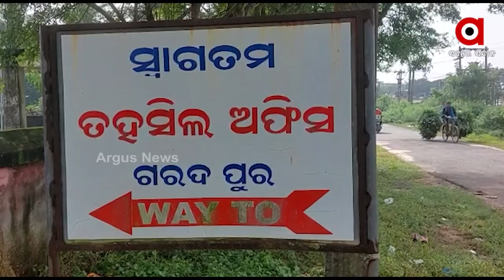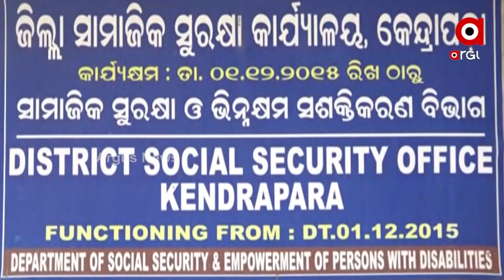ବେଆଇନ ଇଟାଭାଟିରେ ଦାଦନ ଖଟୁଛନ୍ତି ଶିଶୁ ଶ୍ରମିକ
ପାଠପଢା ବୟସରେ ଝାଳବୁହା ପରିଶ୍ରମ
କେନ୍ଦ୍ରାପଡ଼ା ଜିଲ୍ଲାରେ ଥିବା ବେଆଇନ ଇଟାଭାଟିରେ ଦାଦନ ଖଟୁଥିବା ଏହି ଶିଶୁ ଶ୍ରମିକମାନଙ୍କୁ । ପ୍ରବଳ ଗ୍ରୀଷ୍ମ ପ୍ରବାହ ଜାରି ରହିଥିବା ବେଳେ ଇଟା ମାଫିଆ ମାନେ ଶିଶୁ ଶ୍ରମିକମାନଙ୍କୁ ମାସିକ 8 ଶହ ଟଙ୍କା ବେତନରେ କାମରେ ଲଗାଉଥିବାର ସଙ୍ଗୀନ ଅଭିଯୋଗ ଆସିଛି ।